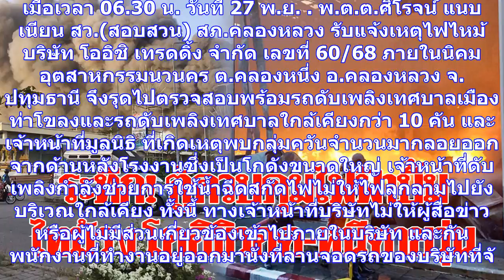พนักงานหนีตายระทึก! ไฟไหม้รง.โออิชิในนิคมฯนวนคร จนท.เร่งดับเพลิง คาดตู้ควบคุมไฟฟ้าบึ้ม!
เมื่อเวลา 06.30 น. วันที่ 27 พ.ย. พ.ต.ต.ศิโรจน์ แนบเนียน สว.(สอบสวน) สภ.คลองหลวง รับแจ้งเหตุไฟไหม้ บ...